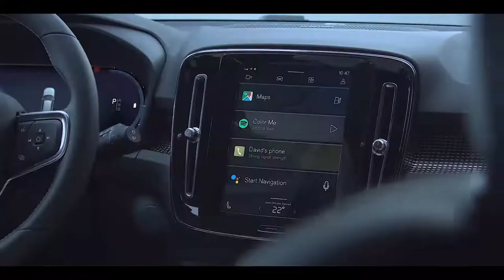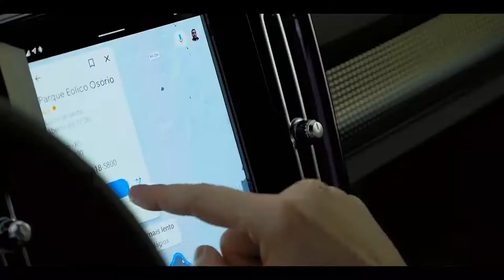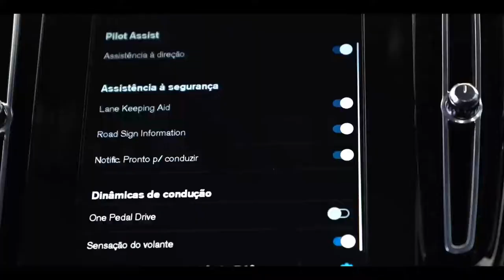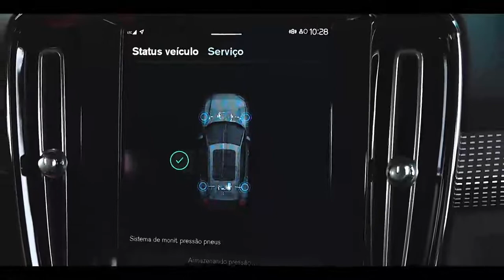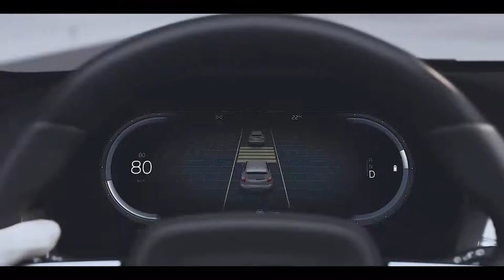Volvo coloca no mercado brasileiro seu primeiro carro totalmente elétrico